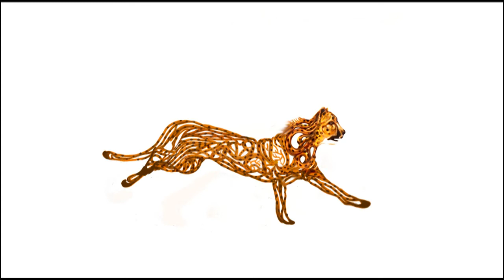Iranian Cheetah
Support the Iranian Cheetah
Ehsan Nasri
Trailer...2014
coming soon